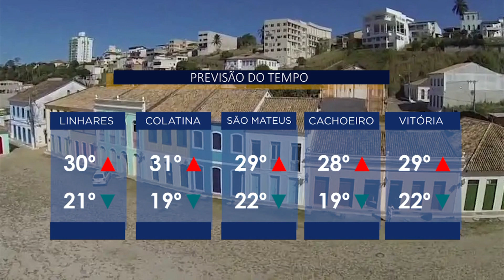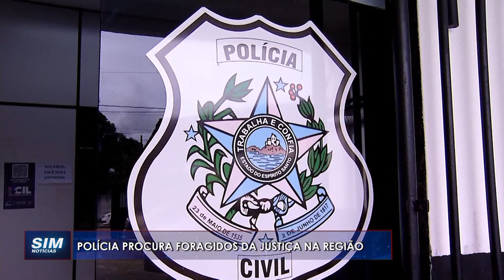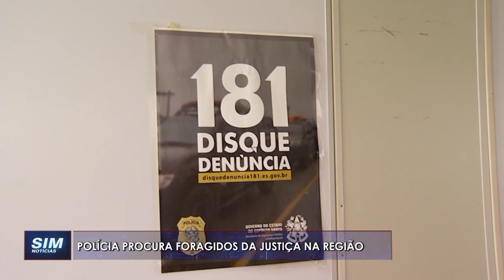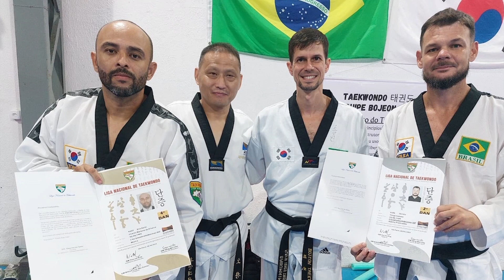SIM Notícias Linhares - COMPLETO - QUINTA - 25/04/2024